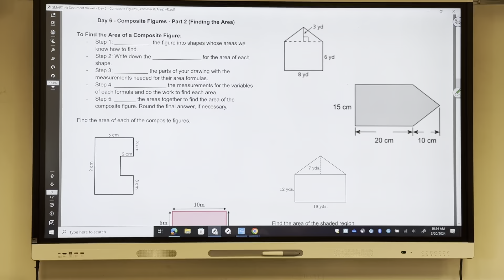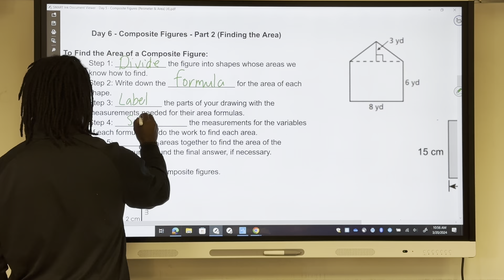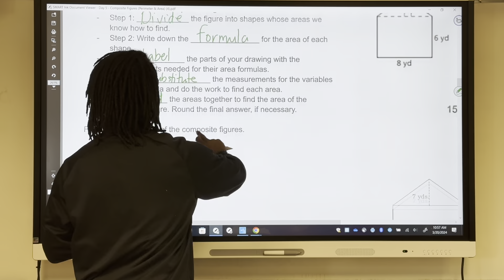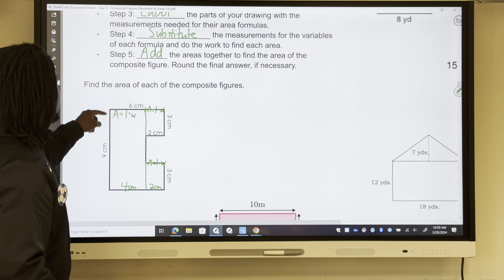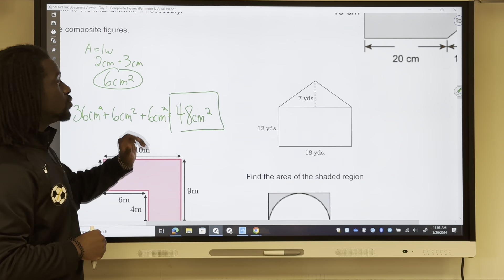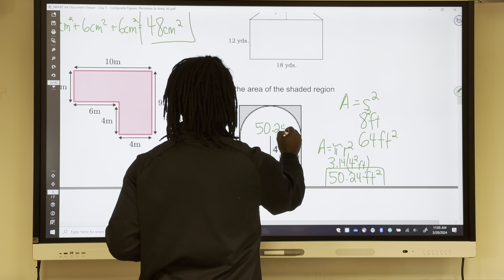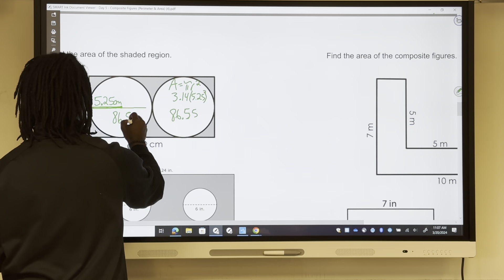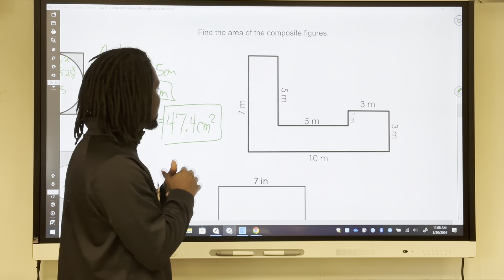Day 6 - Composite Figures Part 2 (Bell 5 & 7)